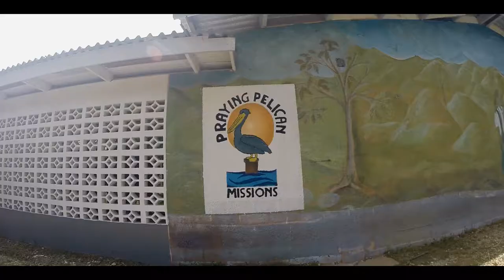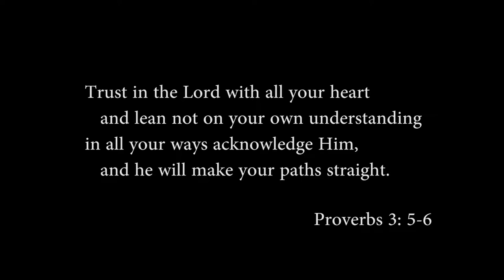Jamaica Mission Trip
Music

Oceans - Hillsong
One Love - Bob Marley